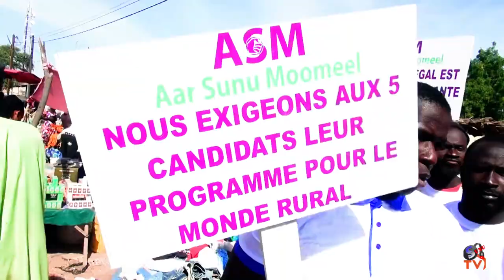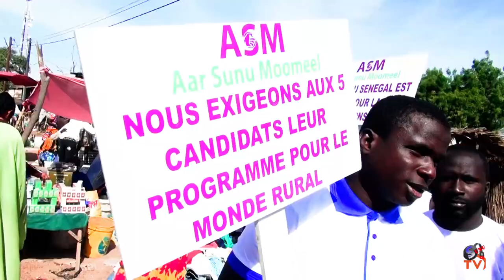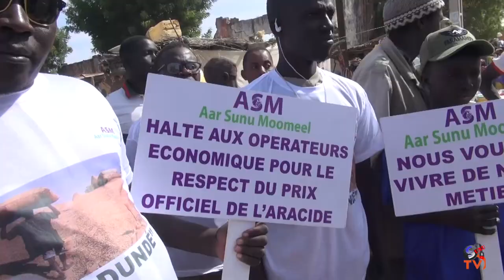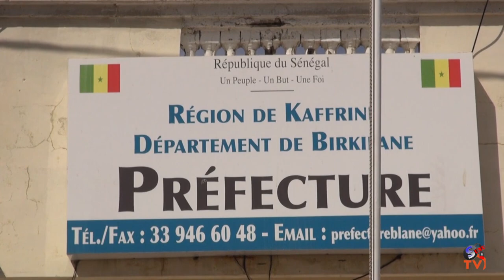Aar Sunu Moomeel guerté